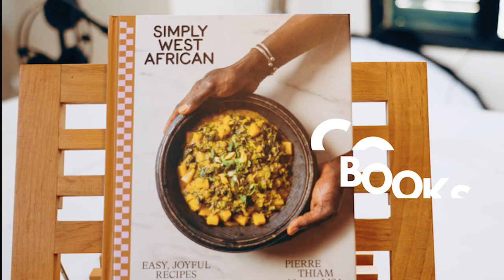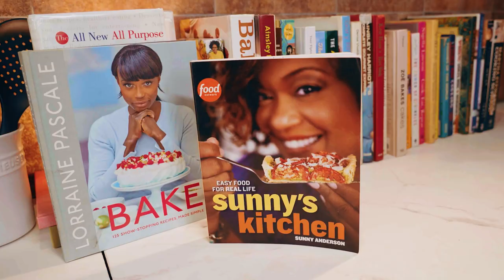Cookbook Reminiscing - Inspired By Conversation with Chioma Omeruah (Chigul)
Uzo's Kitchen Library is an opportunity to speak with amazing people about food and books and show a side of them not normally seen.

We have conversations, I cook a recipe inspired by the conversation from a book in my kitchen library, share memories, tips and hacks while having a lot of fun.

This conversation with the multi-talented Chigul is a riot. I had a hard time keeping a straight face. I hope you enjoy watching this as much as I had talking with her.

Book Store on Instagram: @booknkltd
Amazon Store Front